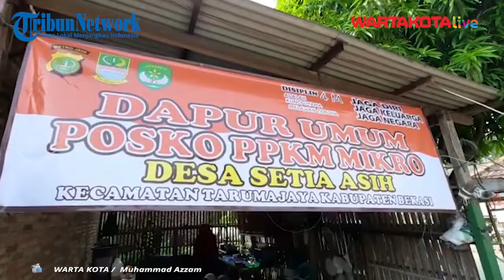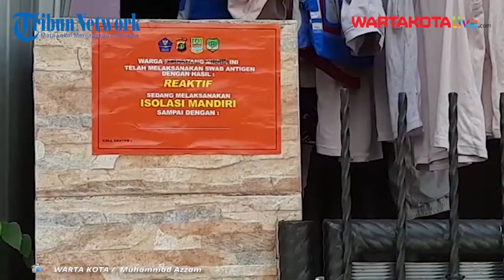Penuhi Kebutuhkan Makan Warga Isoman, Pengurus RW 18 Perum Villa Mutiara Gading Bangun Dapur Umum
WARTAKOTALIVE.COM, BEKASI--- Pengurus Perumahan Villa Mutiara Gading 1, RW 018 Desa Setia Asih, Kecamatan Tarumajaya, Kabupaten Bekasi, Jawa Barat mendirikan dapur umum untuk memenuhi kebutuhan makan warga yang sedang isolasi mandiri di rumah.

Dapur umum itu telah didirikan sejak Senin, 7 Juni 2021 setelah ditemukan sebanyak 33 warga perumahan tersebut positif corona dampak dari acara hajatan atau resepsi pernikahan.